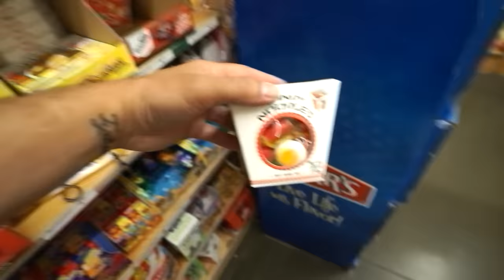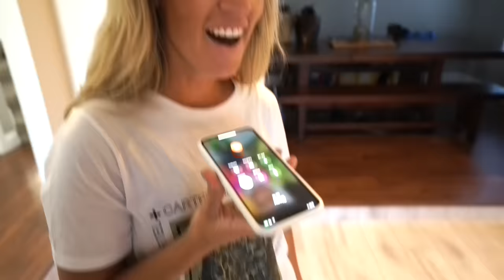Tydus invited a girl over without telling us...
Tydus sneakily called a girl on the phone and invited her to our house without asking us...